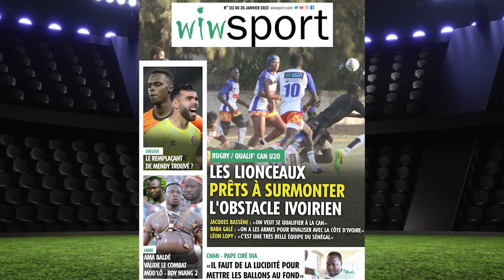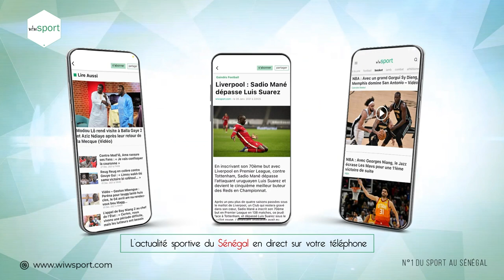REVUE D'ACTUALITÉ DE CE 20 JANV. :Actu des locaux, Iliman Ndiaye apte, Mayoro Ndoye de retour ….